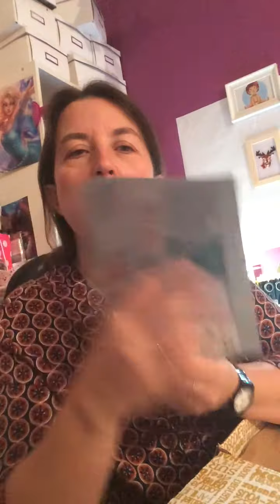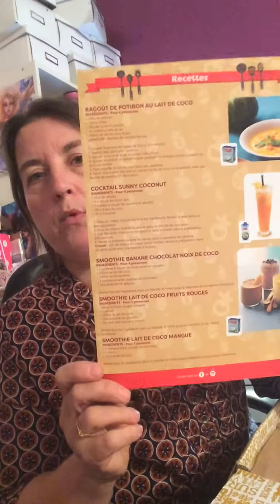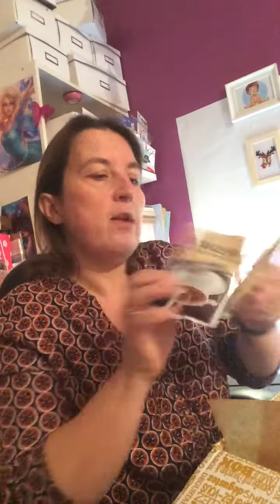degustabox de novembre